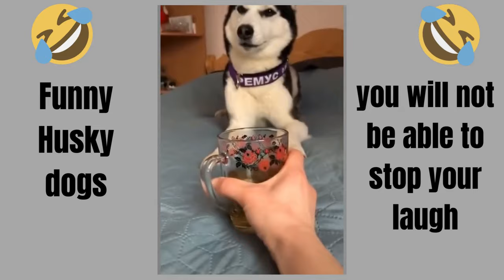World's funniest HUSKY COMPILATION /Funny Dramatic Husky Videos.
Again For you World's funniest HUSKY COMPILATION /Funny Dramatic Husky Videos.
❤I made this channel to make you feel happy and relax❤

21 games to improve your Dog intelligence.

Cutest Corgi Unisex Sweatshirt for Men & Women both.